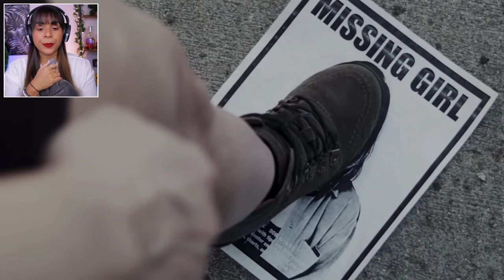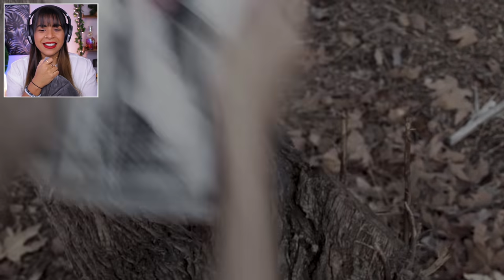¿A qué NO puedes VER este VÍDEO SIN GRITAR? (NO VER DE NOCHE) PARTE 8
¡HOLAAAA TODOOOOS! ¿Cómo están? Yo estoy lo que le sigue de feliz porque hoy les traigo un otro video REACCIÓN pero en esta ocasión los RETO a que NO podrán ver este vídeo sin GRITAR y sin ASUSTARTE!! Ya que estaré REACCIONANDO A VIDEOS TERROR y la meta es INTENTAR VER ESTE VÍDEO COMPLETO SIN ASUSTARTE y SIN GRITAR!!! Oooooh dios!!! 😱 Cada video de terror durara entre 1 a 3 minutes de tensión y miedo… Y para serles sincera estos videos están bastante ESCALOFRIANTES! Asi que por ese motivo no te recomiendo que veas este video de noche..créeme🤭 Y RECUERDA SI TE ASUSTAS o SI GRITAS PIERDES!!!😱 ¿podrás?

↓Productos que utilizo para grabar↓
📱iPhone XS

¡!NUEVOOOO VIDEOOO DOMINGOS & MIERCOLES¡!

**Please, support the original creators. All credits in this video go to them.**